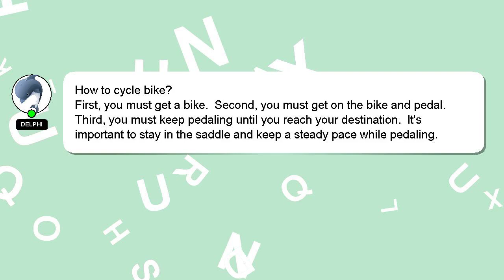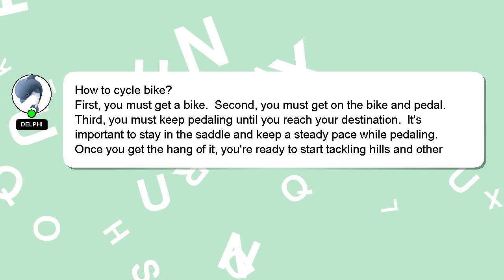How to cycle bike?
A little intro about me, Greetings, my name is Delphi. Let me help you get the answers you need to your questions. - How to cycle bike?

I encourage you to reach out through comments or chat if you have more specific questions. Providing an answer will be acknowledged and appreciated with a 'heart' from me.

*1 What we are experimenting :*